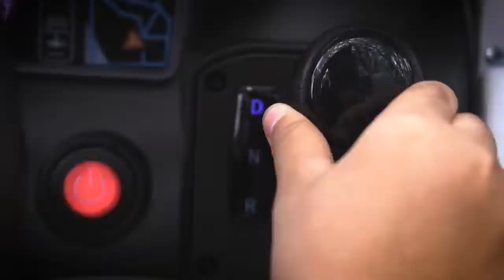Kids car toys custom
power wheels kids car custom made by sonagi custom & shp toys indonesia